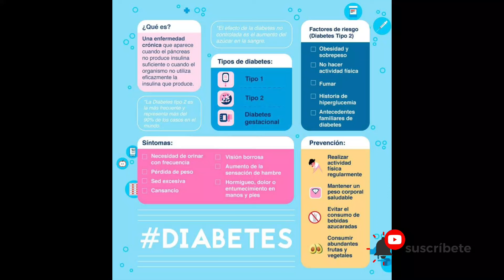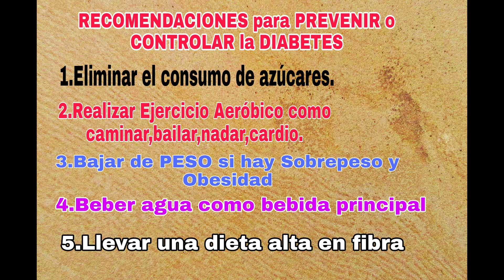CAMINANDO Y BAILANDO 30 min. para PREVENIR o CONTROLAR la DIABETES para un ENVEJECIMIENTO SALUDABLE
La DIABETES, es una enfermedad que si la tienes no se cura, pero si se puede controlar teniendo un estilo de vida saludable.
Bienvenidos a un nuevo video de ejercicios de CAMINANDO Y BAILANDO, al mismo tiempo que nos ayudará a PREVENIR si aún no la tienes o a controlar si ya tienes DIABETES. Es una rutina de 30 minutos adecuada para PERSONAS MAYORES.
Antes de comenzar te recomiendo preguntar a tu médico si estas apto o apta para realizar sobre todo cuida tu niveles de azúcar.
Grace, de VEJEZ ACTIVA Y DIVERTIDA NO SE HCE RESPONSABLE  DE CUALQUIER LESION O CONDICION ANTES, DURANTE O DESPUES DEL EJERCICIO.